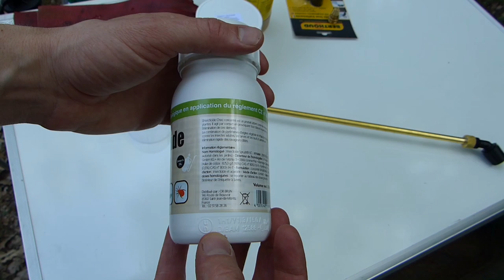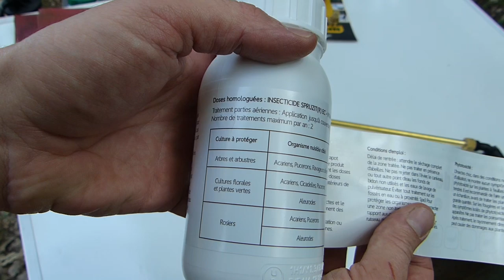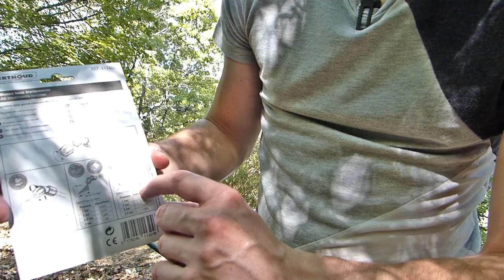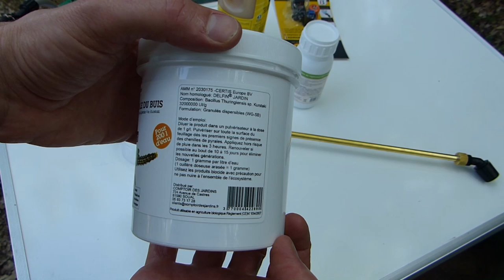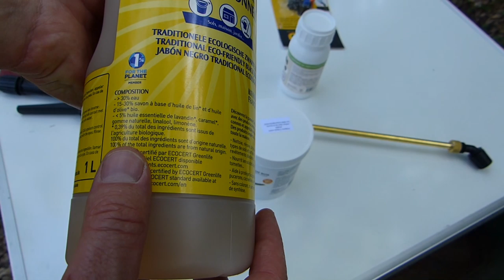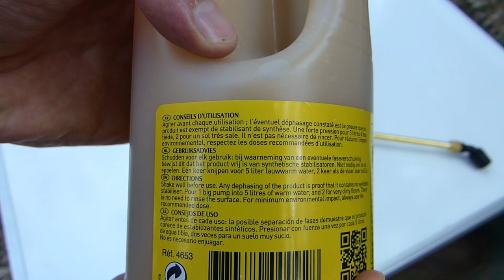La Pyrale du buis : Observations - Dégâts - Méthodes de lutte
J'ai été confronté pour la première fois aux ravages causés par la Pyrale du buis, Cydalima perspectalis, un lépidoptère originaire d'Asie qui envahi progressivement l'Europe depuis une dizaine d'années.
Face à ce fléau je me suis renseigné sur certaines méthodes de luttes utilisables par les particuliers, dans les lieux publics ainsi qu'en agriculture bio.
Je vous montre aussi comment reconnaître les signes de la présence de Pyrale du buis, différents stades dans leur évolution, et les dégâts qu'elles causent.

Les produits utilisés dans la vidéo :

Trichogrammes anti-pyrale (j'ai découvert ça juste après le tournage)
Lampe baladeuse IP54
Lunettes de protection
Gants tout traitements